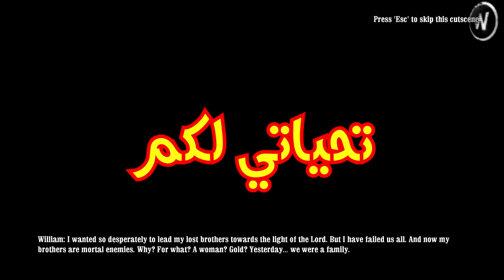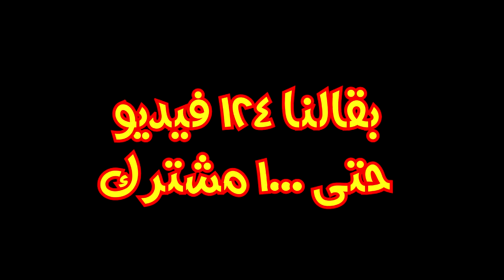Call OF Juarez Bound IN Blood:|اخي شقيقي حزام حزام ضهري|الحلقة1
ايسي يوتيوب call of duty,
ياس بليس call of duty,
ايترو يلعب call of duty,
صالح يلعب call of duty,
بيكاتشو يلعب call of duty,
بندر يلعب call of duty,
السيد يلعب call of duty,
the call مترجم يوتيوب,
call me والنعمه,
call me ونعمه,
courtesy call هجوم العمالقة,
هكر call of duty,
هيمو كنك call of duty,
الملك هيمو call of duty,
بلاك هاك call of duty,
هكر لعبة call of duty,
اقوى هكر call of duty,
هاکی یاری call of duty,
i call you,
i call your name,
i called 666,
i call the police,
i call you mine,
i call your name but you're not around,
i calling you مترجم,
i call your name but you're not around مترجمه,
courtesy call ناروتو,
اغنية courtesy call ناروتو,
نغمة hangouts call,
العم ناجي call of duty,
نغمة call of duty,
جميع نسخ call of duty,
افضل نسخة call of duty,
نطق اغنية call me baby,
k callan,
l call your name,
l call you,
courtesy call لوفي,
لعبة call of duty,
تحميل لعبة call of duty,
لعب call of duty,
تهكير لعبة call of duty,
تختيم لعبة call of duty,
لعبة call of cthulhu,
call recorder للايفون,
g callen,
فيلم the call كامل ومترجم,
the call كويلي,
كيف العب call of duty,
كيف تهكر call of duty,
كيفية لعب call of duty,
كيم call of duty,
كيف افتح call of duty,
قصة call of duty,
قناة النجار call of duty,
قناة call of duty,
قصة لعبة call of duty,
قيم call of duty,
قوتسفن call my name,
مجرم قيمز call of duty,
قناص call of duty,
call فيلم,
call فيلم كوري,
فيلم call of duty,
ابو فله call of duty,
فيلم the call الجزء الثاني,
فيلم call of heroes,
فيديوهات call of duty,
فتح صناديق call of duty,
one missed call مترجم عربي,
علي المرجاني call of duty,
ابو عطوان call of duty,
حقائق عن call of duty,
محمد عايش call of duty,
call center عربي,
call of duty بن عثمان,
عباس وحسن call of duty,
you call,
you call me,
you calling my name,
you call me papi,
you call me senorita,
طريقة لعب call of duty,
طور القصه call of duty,
محمود طارق call of duty,
طريقة تنزيل call of duty,
طريقة تشغيل call recorder,
فرقة طاخ call me ziko,
طريقة ارسال call of duty,
طريقة تشغيل call of duty,
ببجي ضد call of duty,
ضبط اعدادات call recorder,
ضبط اعدادات call of duty,
ضبط حساسية call of duty,
ضبط برنامج call recorder,
صالح اوبلز call of duty,
صبريتوس call of duty,
صباحو call of duty,
صيد النماذج call of duty,
free conference call شرح,
hidden menu call شرح,
short call شرح,
fake call شرح,
remote procedure call شرح,
call recorder شرح,
call box شرح,
شرح لعبة call of duty,
a call,
a call of the wild,
a calling you,
a call stephanie,
a call beyond bloodborne location,
a call is in progress you can only adjust call volume,
زومبي call of duty,
زومبي كيلر call of duty,
call me زيكو,
. call of duty,